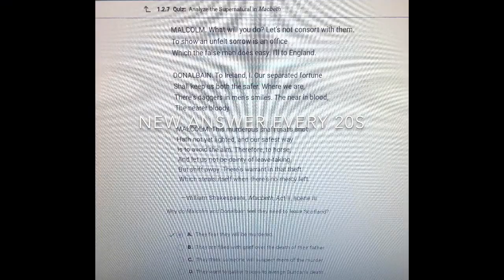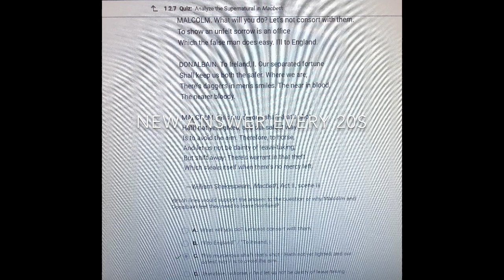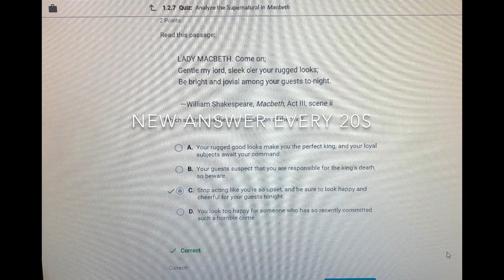Apex learning English 1 semester 2 quiz 1.2.7